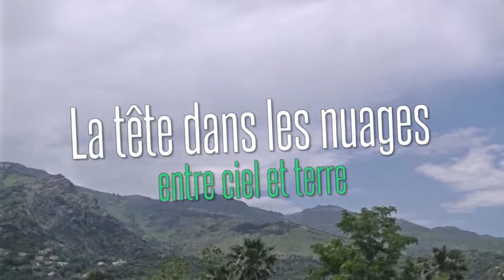[Greg Into the Wild] La tête dans les nuages...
Avez-vous jamais passé un moment à contempler le ciel ? Sans but, le regard un peu vide et perdu dans l'azur ?

Ces instants suspendus aux frontières de la réalité, tranquilles.

Et si vous pouviez faire défiler le temps plus vite, pour que la danse des nuages vous saute aux yeux ?